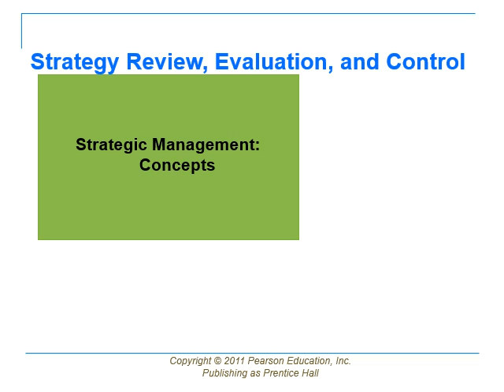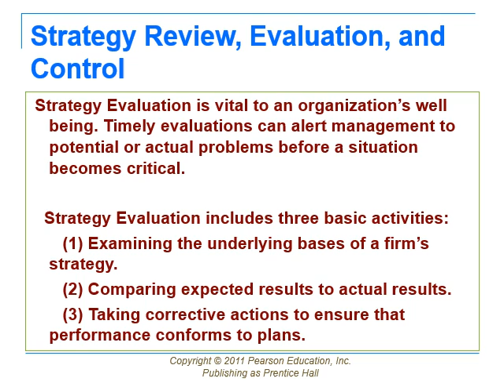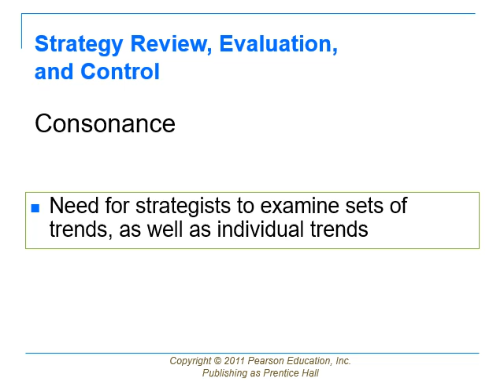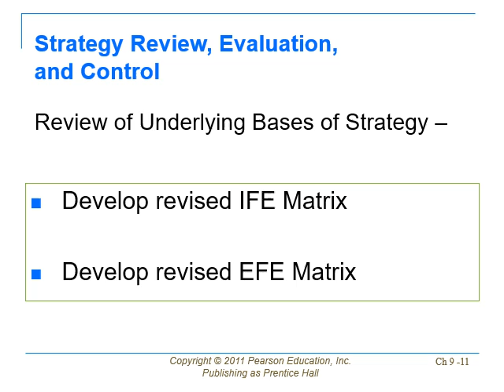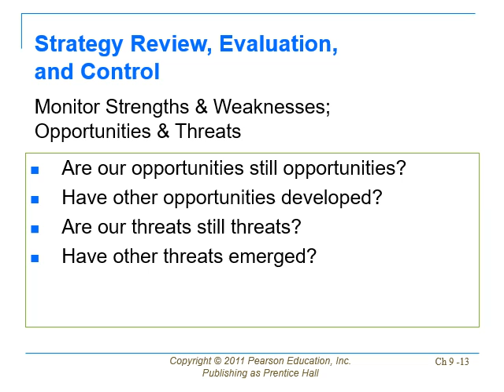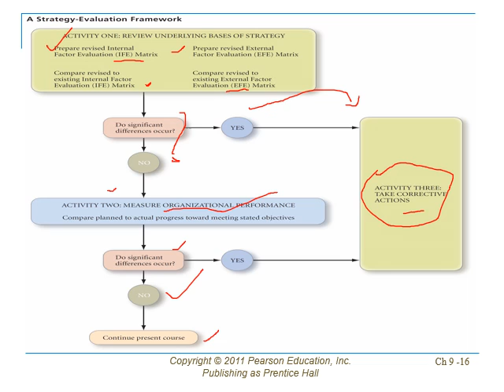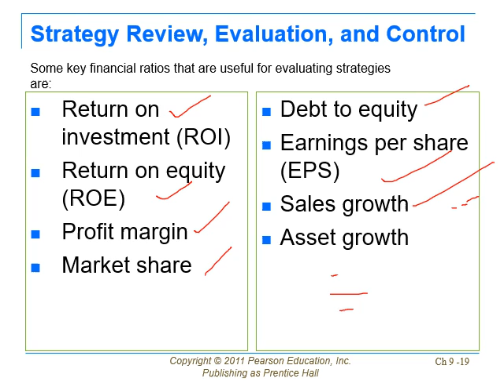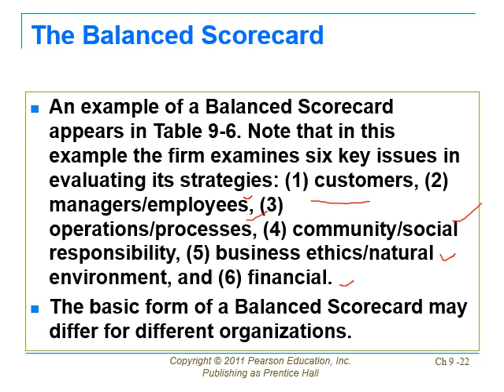Strategic Management Lecture 10 (MPA 199)